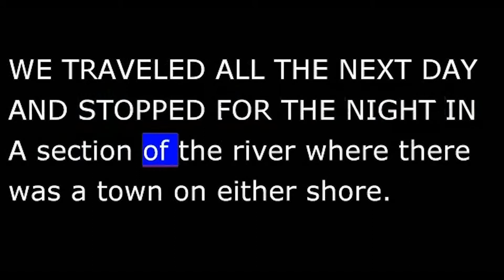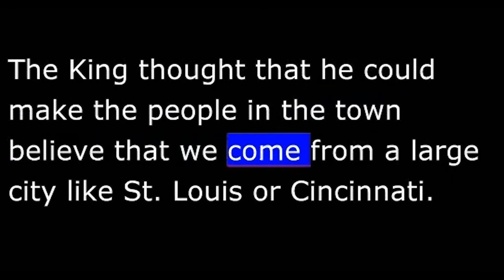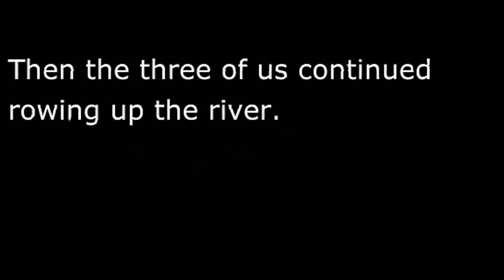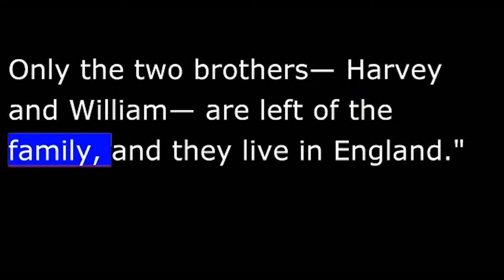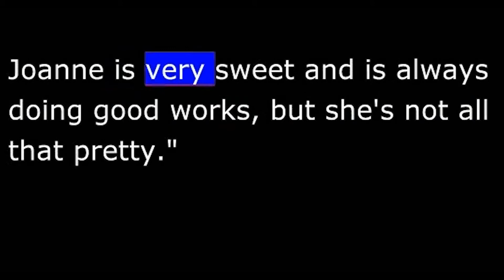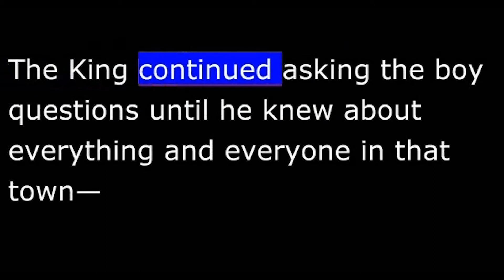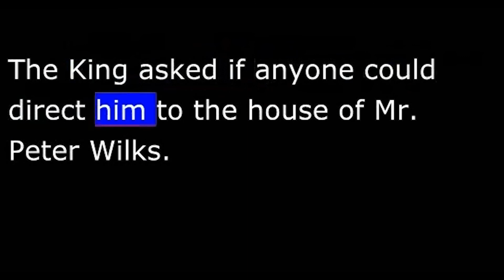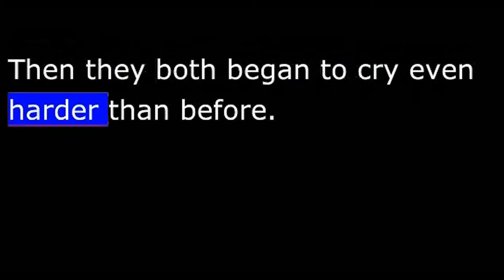Story - Huck Finn - Modern Version - 24 of 41 - A New Character for the King.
Chapter 24 - A New Character for the King.
 WE TRAVELED ALL THE NEXT DAY AND STOPPED FOR THE NIGHT IN A section of the river where there was a town on either shore. The Duke and the King again began to plan how they would trick the people in those towns. Jim said that he hoped that they would not stay away from the raft a long time because he was tired of having to be tied up with ropes and kept in the tent on the raft all day. He was frightened every time that he heard anyone come near the raft. We kept Jim tied so that it would appear that we had caught him as a runaway slave and were holding him prisoner until we could return him to his owner.
The Duke and the King were afraid to repeat the show that they had performed the last three nights, for they feared that men in this town may have heard about the trick that they had played. The Duke said that he would stay on the raft and think about a new plan, while the King and I went to one of the towns to see what the people were like. The King had bought himself a new suit of black clothes, which he was wearing. I never knew that clothes could change a person so completely. In his old clothes, he looked like the meanest man who ever lived, while his new clothes made him look like a grand and good and holy person.
Many men from the town were waiting to greet passengers getting off the boat. The King asked if anyone could direct him to the house of Mr. Peter Wilks.
One man spoke softly and gently. "I'm sorry, sir, the best that I can do is to tell you where he had lived until yesterday."
The King fell against the man, put his head on the man's shoulder, and cried like a baby. "Oh, my poor brother— gone— dead. And we never got to see him. This is too hard to bear."
Then he turned to the Duke and began making signs with his hands as though he were telling him something. The next instant the Duke burst into tears, also. Well, I could see they were starting a new plan to fool these people like they had done to the others.
The men of the town felt so sorry for these two that they held them as they cried, then told the King about his brother's last hours of life. The King made signs with his hands as though he were then telling all that he heard to his brother. Then they both began to cry even harder than before. The sight of these two made me feel sick. It was enough to make a person feel shame for the human race.